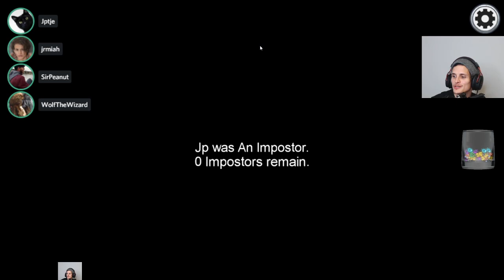WORLD RECORD CREW MATE WIN! | Among Us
In this Among Us gameplay, we do our best Sherlock Holmes impression and get a record fast win! Enjoy!